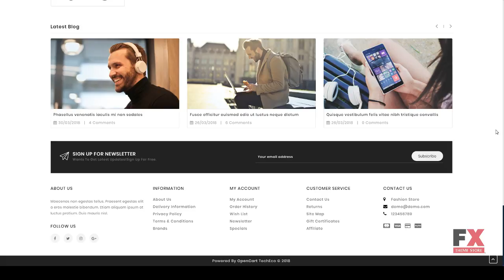Techeco 3.0 Opencart MultiPurpose Responsive Theme Sawyer Akir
Columns 4+

 Layout Responsive

 Tags bakery, cake, computer, electronics, fashion, furniture, home, man, multipurpose, opencart, sports, template, theme, woman, wood